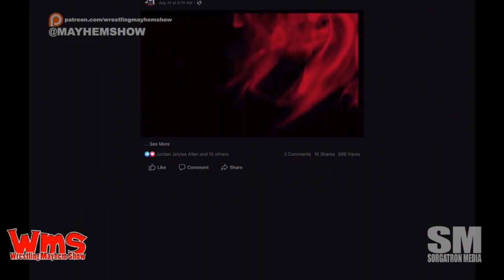Wrestling Mayhem Show 679: Return of the Midweek War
Angel Gate and Fight Society women's wrestler, Scarlett, joins our in-house crew of Mad Mike, Ronnie Starks, and Sorg to talk this week in wrestling news, including:

So, there was some BIG news in wrestling this week.
One week of TV = 9 hours of wrestling. Some of us are happy about it. Some of us are already over it.
We are most definitely comparing wrestling to soap operas.
Ronnie is questioning the use of twins in TV programming - and whether the actor/actress ACTUALLY has a twin.
NXT is moving to live television programming - - on Wednesdays.
AEW is coming live to Pittsburgh!
Somehow we found ourselves running down the list of fake babies in wrestling.
We are chatting some fun women's wrestling with Scarlett.
This week’s Big Question: What would you book as the first NXT live main event against AEW?
Sorg is spreading the good word of Evolve with us.
Mad Mike thinks Stephen Amell might be a wrestling fan, guys.
Follow our stable on Twitter: Scarlett (@___ImScarlett), Ronnie Starks (@starkswrestling), Mad Mike (@MadMike4883) and Sorg (@Sorgatron).

Want to check out the Stomp Out Cancer benefit show we talked about on the show?

Want to check out the Four Chord Music Festival show we talked about on the show?